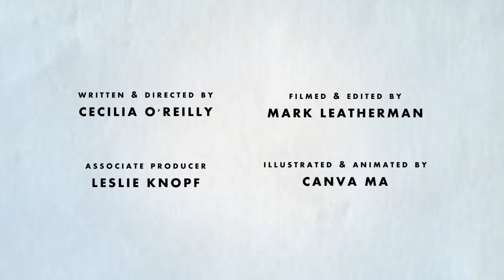Catholic Bytes- Episode 1- Does God Exist?